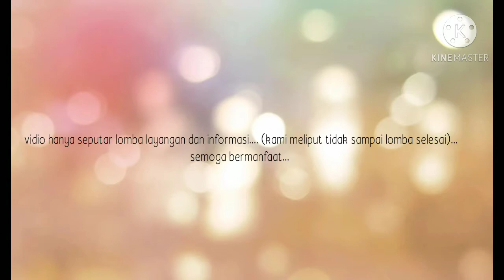tangan beracun jember liputan lomba dijember 11-10-2020__perum bumi Tegal besar.. silaturahmi seru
liputan ini hanya mengetahui lomba layangan dijember...
pertandingan hanya sebagian pas waktu penyisihan saja...